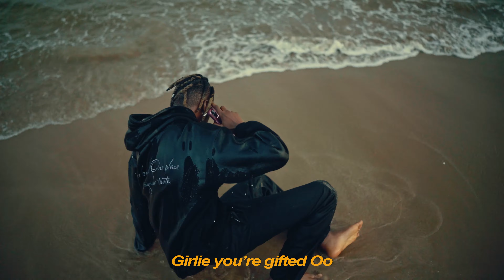VASA - Bolanle ( Perfomance Video )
Bolanle is a heartfelt slow romantic afrosoul song that transports listeners to a world of enchanting melodies and tender emotions. This captivating track captures the essence of love, igniting a flame within the hearts of those who experience it. From the very first note, the song sets a dreamy and soulful mood, as gentle acoustic guitar strums and delicate percussion create a rhythmic foundation. The soothing blend of African and pop influences infuses the music with a unique and mesmerizing quality that draws listeners into a realm of pure romance.

Vasa’s silky-smooth vocals soar effortlessly, carrying the listener through the waves of emotions and painting vivid imagery with every word. As the song progresses, layers of rich instrumentation gradually build, adding depth and intensity to the composition.

Follow Vasa on Instagram & Twitter @Vasaszn

This beautiful song was produced by Y4ZI

Ize Records, Under Exclusive License to Sound Genie.